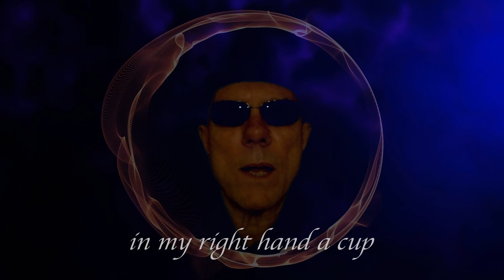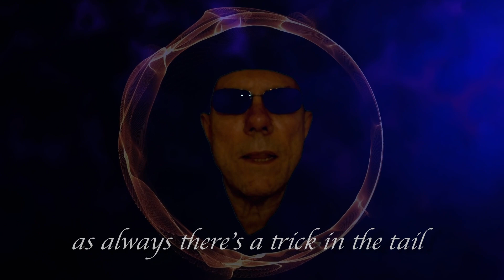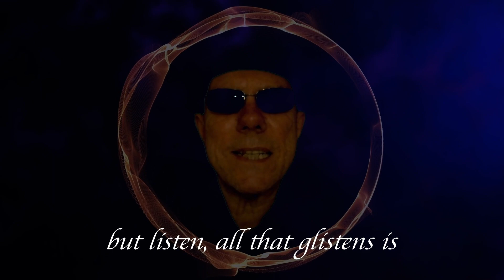THE BOOK OF REVELATIONS - Survival of the Wittest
The brand new single from the album 'The Plumes of Enceladus'.

The Book Of Revelations is the musical vehicle for the prolific multi-instrumentalist, wordsmith and composer, Gerard Freeman.
The Book Of Revelations fuse Rock, Orchestral and Folk music with witty lyricism, and poetry. Ludicrous time signatures and complex rhythms accompany orchestral and acoustic layers that sit beneath lyrics which dance gracefully between classical mythological references and 21st Century modernity.
Unquestionably, The Book of Revelations owe a debt of gratitude to one of the greatest proponents of progressive rock that ever drew breath, Genesis. Their sound was so wonderfully complex, beautiful, intense, interesting and diverse, that, by osmosis, it has entered the very DNA of The Book of Revelations. From this magnificent influence and musical education, The Book Of Revelations have crafted work of such complexity, humour and rich texture that they are proud to describe as PROG ROCK.